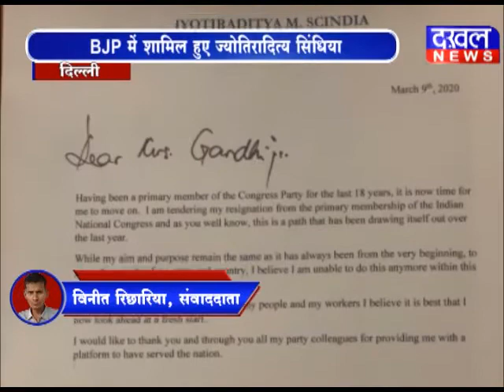बीजेपी के हुये ज्योतिरादित्य सिंधिया Jyotiraditya_Scindia JP_Nadda Soniya_Gandhi DAKHAL NEWS//